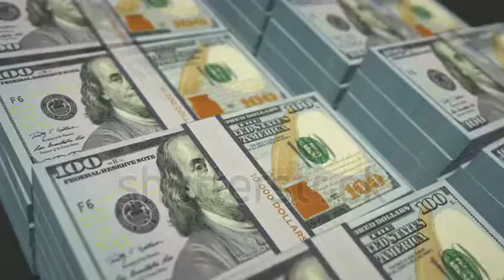December 26, 2021